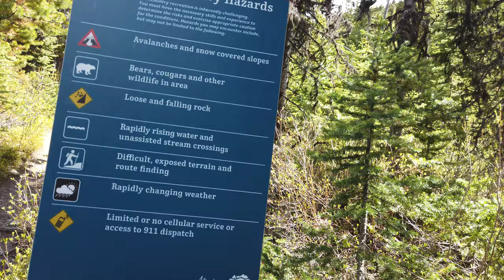Headwall Lakes Trail in June 2020 - 4K: The Canadian Rocky Mountains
Silent Hiking Ultra HD-4K Video w/ BGM

This video stops in the middle of the path because snow covered on them.